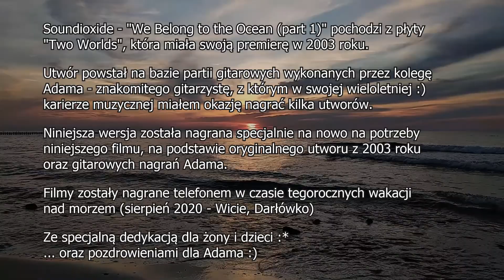Soundioxide - We Belong to the Ocean part 1 (2020 version)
Tym razem własny utwór z 2003 roku, nagrany na nowo i w nieco zmienionej odsłonie. Nowa wersja utworu stworzona specjalnie jako podkład do kilku wakacyjnych filmików z tegorocznych wakacji nad morzem, z dedykacją dla żony i dzieci :*

Oryginalny utwór pochodzi z płyty "Two Worlds" z 2003 roku.

Gitary w utworze popełnił kolega Adam B.
Sample morza popełnił kolega Adam Śmiałek.
Resztę dźwięków oraz filmiki telefonem popełniłem ja :)

Zapraszam do słuchania, oglądania i komentowania.